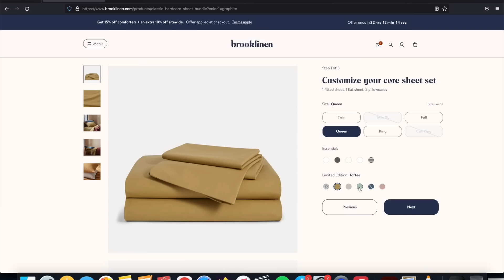ASMR Triggers I'm Wearing